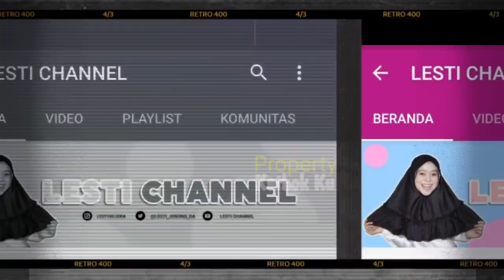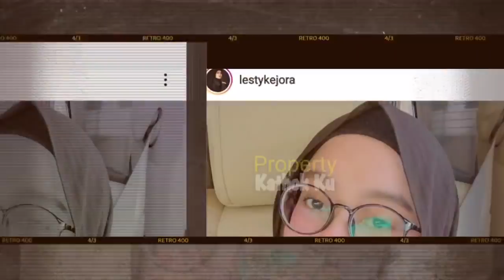TERNYATA!! TERBONGKARR Alasan LESTY Tak Mau Unggah Video di Channel YouTubenya?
Jangan Lupa: _
Thankz!!..